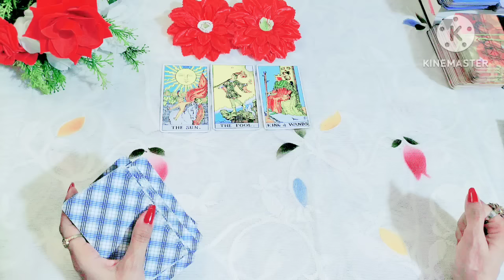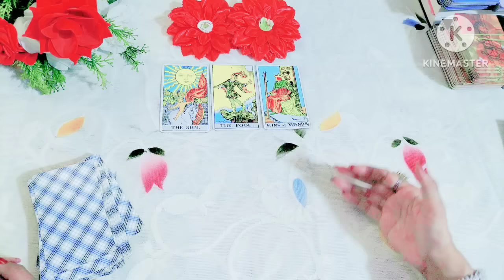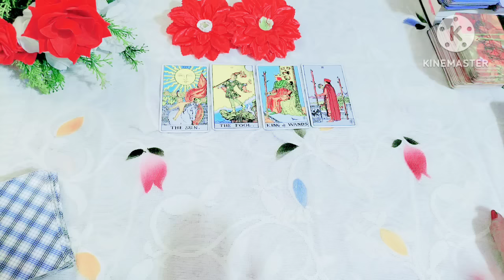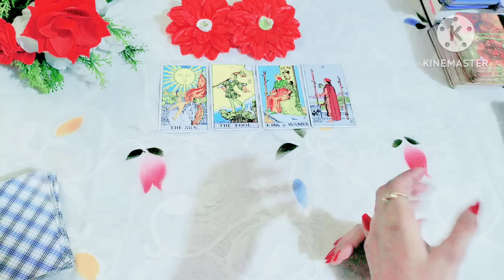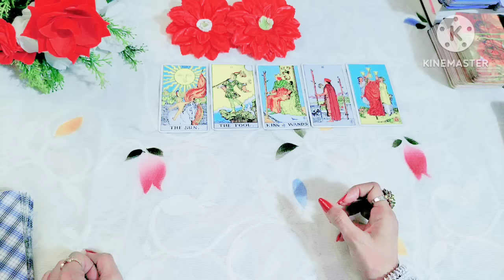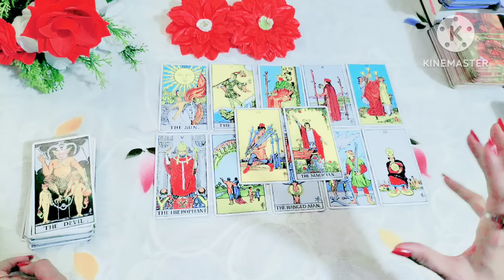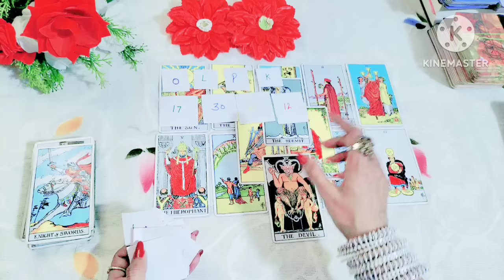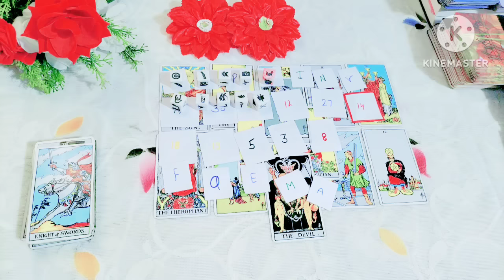🔮🧿 आपके साथ किये बुरे व्यवहार पर कौन पछतावा कर रहे है 🔱🎯(timeless) 🧿🔮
Apke sath kiye bure vyavahar par kon pachtawa kar rhe h